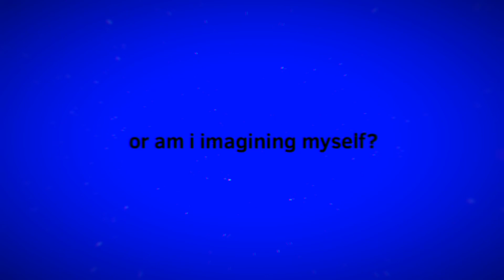STRESS RELIEF vent animation meme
uh
vent

just a loop thing again. again.
soonly i will post something very very very very very cool :•v (a collab with - )

ocs :
ars, arseniy - he/him, they/them

insp : no

i used :
flipaclip,capcut
iphone 7
finger
brain
stress
my trauma
14 fps

stress reliefvent  animation meme flipaclip original vent furry